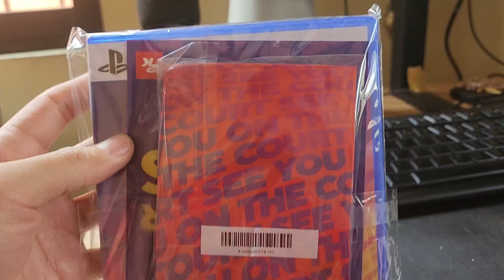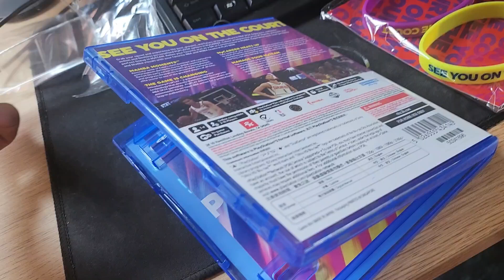Unboxing NBA 2K24 Kobe Bryant Edition on Ps5! May FREE Baller Id!